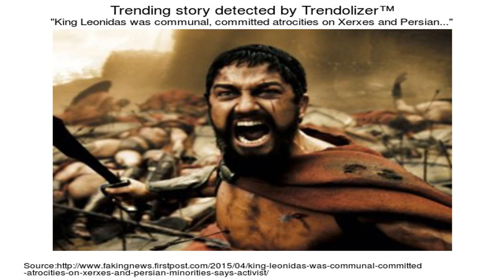War Movies English - Top 10 Movies